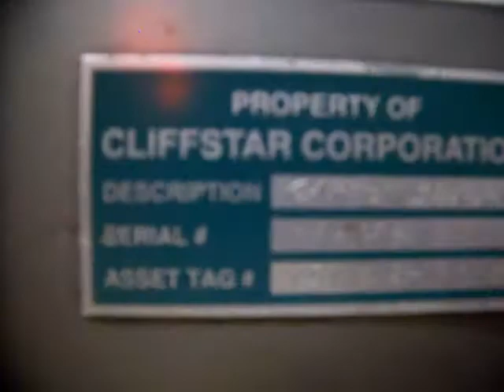FT4 Case Packer #1